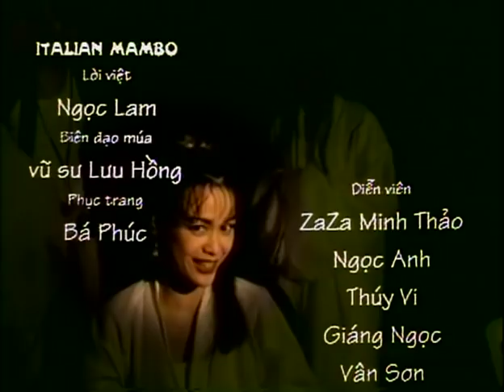VAN SON 😊 Film Hài | Vân Sơn Đại Chiến Ma Nữ Đa Tình